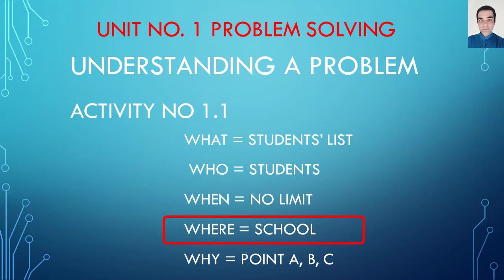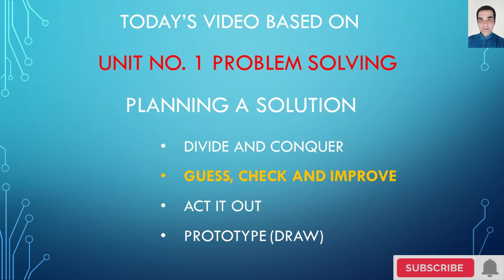Planning a Solution, 9 class computer science in Urdu, |Learn Computer| in Urdu, new course 9 class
Planning a solution, Divide and Conquer, Guess check and improve, Act it Out, Prototype, 9 class computer science in Urdu, Learn Computer in Urdu, new course 9 class computer